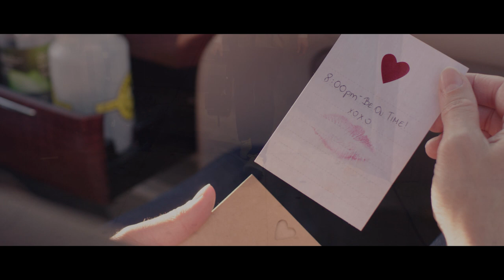Benyaro - "PIMP WIFE" - [Official Video]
A Cinematic Music Visual starring Devon Barnes, Ben Musser, Leif Routman, Van White, Bradford Hunter Wray, Jeffrey Evans & Dar Dixon

Words & Music by: Ben Musser
Music Produced by: Ben Musser and Danny Kadar

Artist: BENYARO
Label: Mohinga Music
Executive Producer: Camille Obering
Production Co: Swanky Flicks & Vangard Productions
Director: Drue Grit
Producer: Van White
Director of Photography: Nick Ramsey
Screenplay: Drue Grit
Story by: Camille Obering, Ben Musser & Drue Metz
Assistant Director: Bradford Hunter Wray
Production Design: Petra Vasvari
Costume Design: Devon Barnes
Hair & Make-Up Design: Nelly Santiago
Color by: Nick Ramsey
VFX Artist: Mandy Wong
Original Art Contributions by:
Daniel Arsham - @danielarsham
Maynard Monrow - @maynardmonrow
Neil Jenney
Mary Obering
Original Props By:
Pioneer Works @pioneerworks
Ballroom Marfa @ballroommarfa
High West Distillery @drinkhighwest
Art News @artnewsmag
Art in America @artinamericamag
Art Forum @artforum

Ben Musser: lead & harmony vocals, nylon string guitars,
charango, toy piano, brushes, shakers
Leif Routman: upright bass, harmony vocals
Brian Geltner: drum kit, castanets
Jacob Rodriguez: baritone saxophone

PIMP WIFE

She’s a pimp wife
She’s a pimp wife, yea
Expecting the good life
cause she’s a pimp wife

Behind every good man is a woman
though admission for many defeat
Me I stopped counting so long ago
ego best serves marriage when petite
My baby don’t care bout her diamond rings
But the fortune of fame on her mind gets her to sing
She’s always getting on my case about the tasks at hand
Like a time square hooker
She tries to sell her man

Calling up her friends on Monday sayin’
Calling up her friends on Tuesday sayin’

Everybody should know how this hard life goes
Beg a stranger for a place to sleep
That man still thinks I’m living the dream
While I try to slip these shoes from my feet
My baby insists that the desk’s a death
Conditional love’s gone like a breath
Says it’s who you are & what you’ll be
While I dream of the drip of the suit setting me free
she’s
calling up her friends on Wednesday sayin’
I got what you need
Calling up her friends on Thursday
She gimme that look, she don’t have to scream

Cuz she’s a pimp wife

Tryin’ to make a deal on Friday sayin’
Oooo, I got what you need
Trying to make a deal on Saturday
And I’ll I can do…
it’s the weekend baby

Though evidence exists
occasional sweetness
She know’s better
comfort comes and washes it all away
A business woman
right to the bone
sometimes i feel so alone
when i wake up so far from home
But the streets and the shows are all I know

So if you ever knew a woman like this
you could get away to live a life like that
Though it’d never be the same sans smoke of fame
so keep those pimp arms on my back
Well my baby ain’t afraid to push the rules of love
but the fine line stumbles and she starts to shove
so keep on practicing your patience while I get some rest
till I’m back out on the street to show ‘em who’s the best
She’ll be
calling up her friends on Friday sayin’
Calling up her friends on Saturday sayin’
Ooo, Benyaro’s got what you need
Calling up her friends on Sunday

Chorus

(Champaign, red carpets and planes
She don’t even know my name
Champaign red carpets and fame
I think I love her just the same)